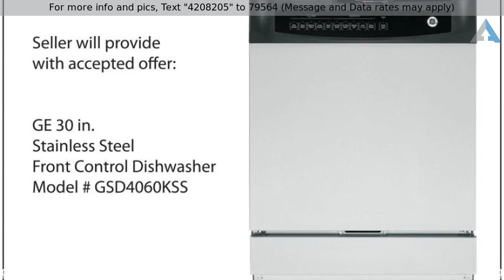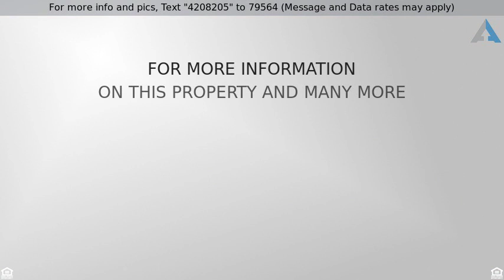Priced at $199,900 - 2980 W Calle Canario, Tucson, AZ 85746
Wonderful 4 bed 2 bath home with huge living room

Wonderful 4 bed 2 bath home with huge living room great for entertaining! All new two tone interior paint. Open concept kitchen features beautiful laminate counter-tops, gorgeous cabinets with plenty of storage, island with breakfast bar & large walk-in pantry closet. Seller will provide new stainless steel appliances including smooth-top electric range, OTR microwave & dishwasher prior to closing. Spacious floor plan with fantastic ceramic tile flooring in the living room, kitchen, dining, laundry & bathrooms. Plush new carpet and pad in all the bedrooms. Both bathrooms feature elegant tile shower surrounds.  Back yard features mountain views, covered patio with extended pavers patio & has vehicle access from the alley.  Move in ready, come see it today! Agent/Owner.